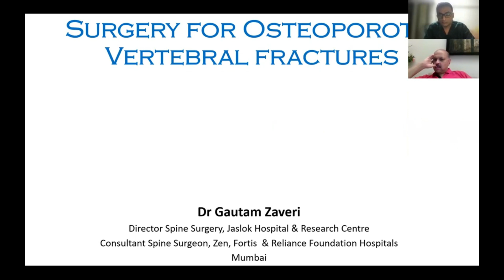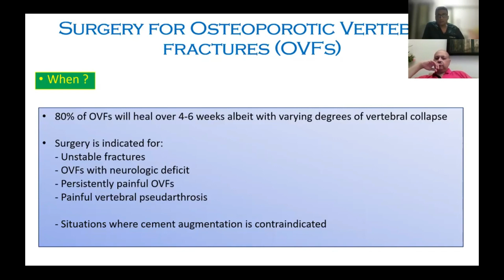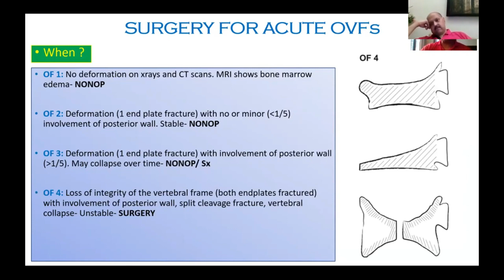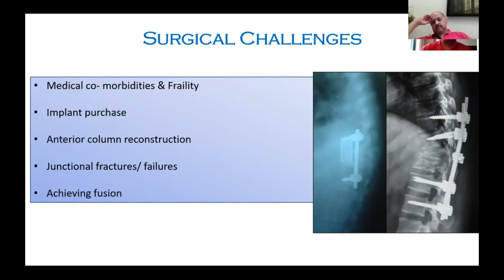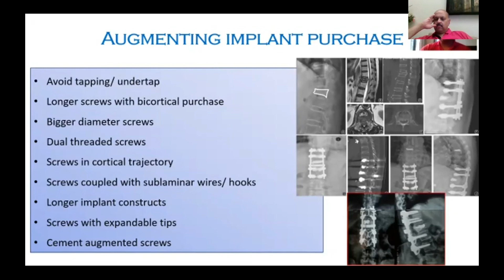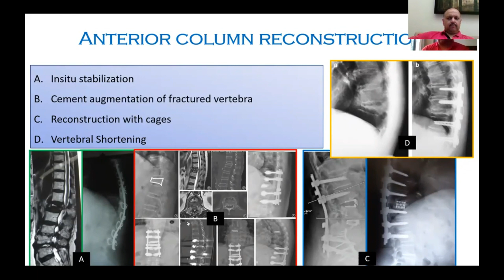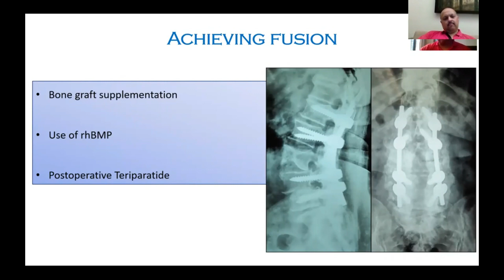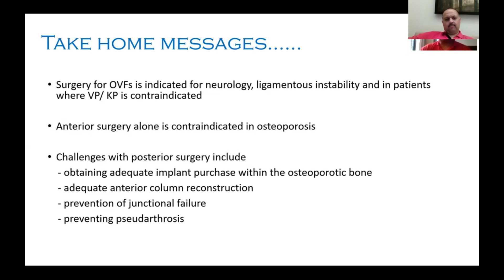Dr Gautam Zaveri - Principles of Surgical management in osteoporoticver tebral compression fractures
"This event is part of the Annual Conference of Bombay Spine Society BSSCON 2021

Bombay Spine Society
President : Dr S K Srivastava
Secretary : Dr Satyen Mehta
Treasurer : Dr Amit Sharma"